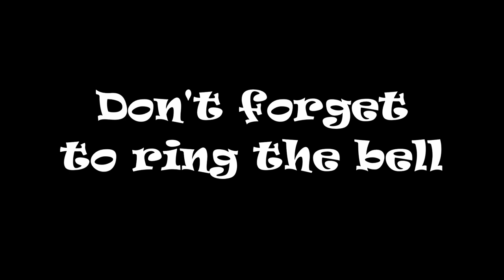CSX 702 SB Manifest S Main St Stephen SC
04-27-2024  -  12:23 hrs. Happy railfanning everyone! Thank you for taking time to stop by and watch our videos . We very much appreciate it.